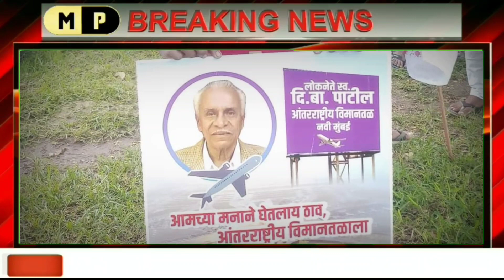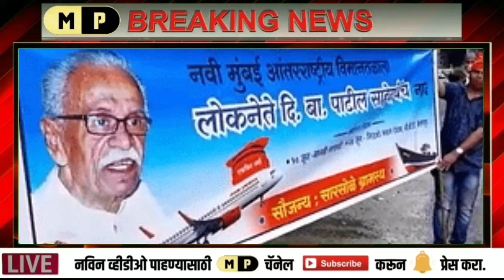दी बा पाटील कोण आहेत? | DB Patil | दीबा पाटील Vs बाळासाहेब ठाकरे